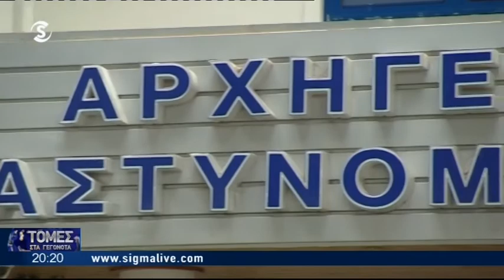Καταγγελίες για μίζες για άλλους 14 γιατρούς